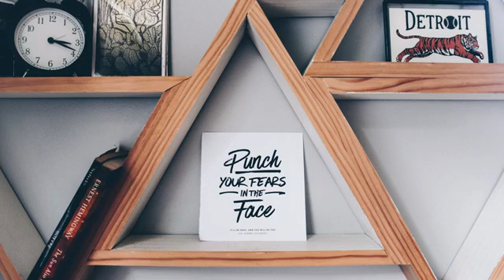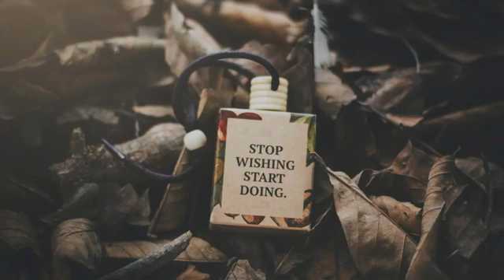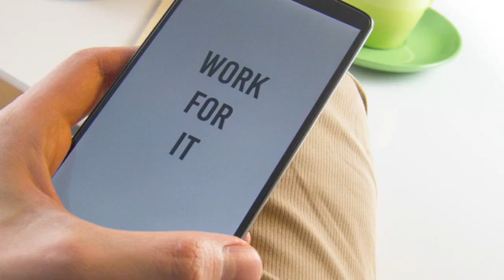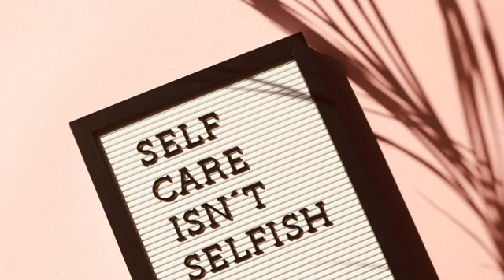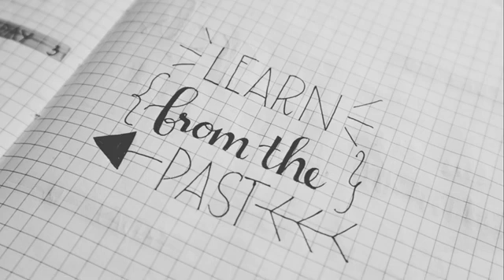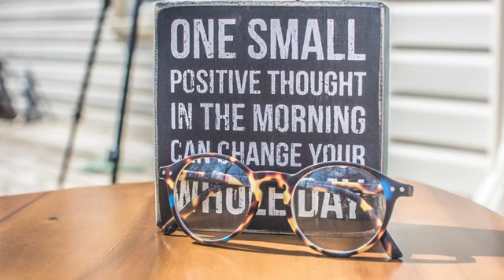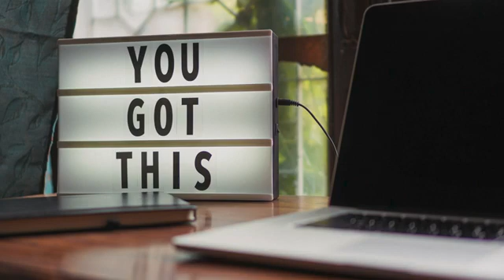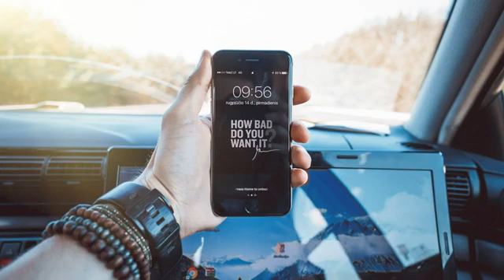Time to relax best music for relaxation/